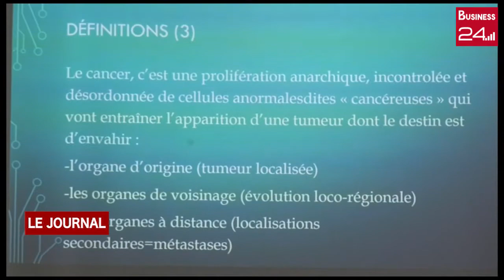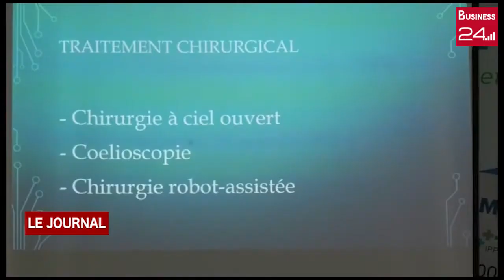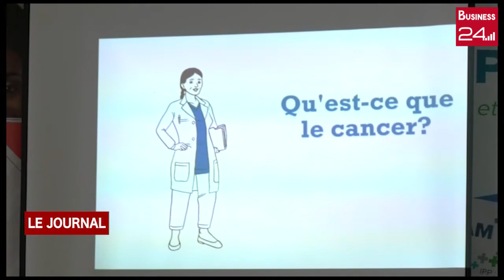Les journalistes se font dépister à l'occasion de novembre bleu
LUTTE CONTRE LE CANCER DE LA PROSTATE